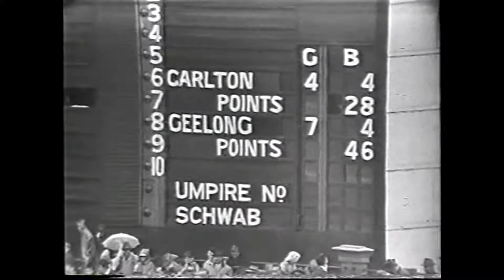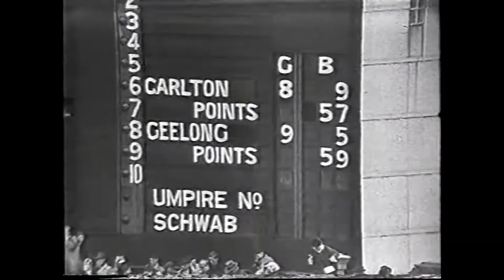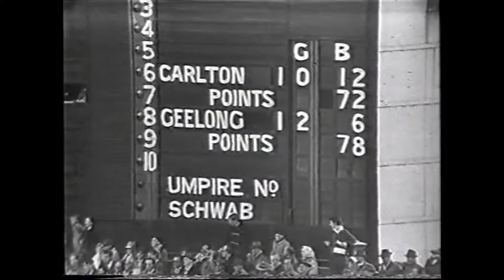1962 VFL Preliminary Final Geelong vs Carlton Saturday 15th September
Highlights from the Preliminary Final  at The MCG

Geelong
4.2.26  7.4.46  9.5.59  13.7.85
Carlton
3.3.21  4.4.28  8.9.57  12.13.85